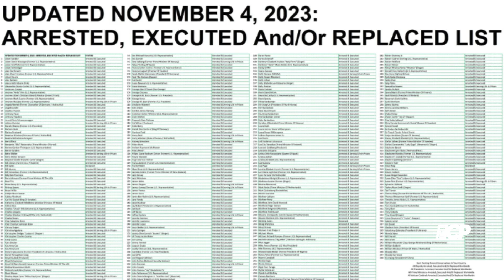Is Jennifer Lopez a clone? War Veteran reveals controversial theory | Entertainment News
A war veteran, Micki Larson-Olson, has sparked controversy with a bizarre conspiracy theory about Jennifer Lopez amid her marital issues. In response to 50 Cent’s claims about Ben Affleck, Larson-Olson suggested on X that "the real JLO was executed" and shared unsettling evidence. His post has garnered 53K views.
Hit play for full details!